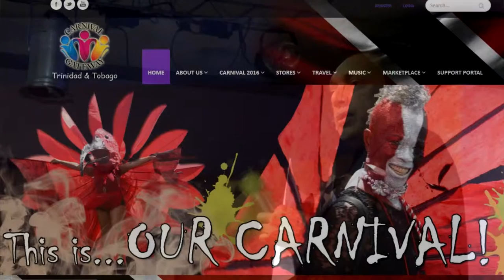Let's Play Mas! -Mahindra Satram-Mahara from Trinidad & Tobago to FECC International Carnival Cities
Chairman of the National Carnival Development Foundation, Mahindra Satram-Maharaj invites 15 Carnival leaders from 13 European countries to try playing mas with his country's most inflectional export Caribbean style Carnival at the FECC Carnival Cities Convention held in Bol on the island of Brac off the coast of Split in the Carnival country of Croatia